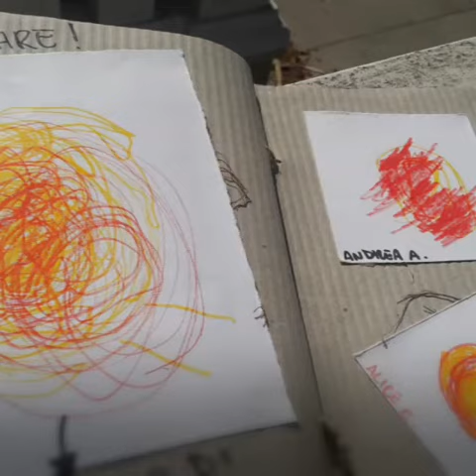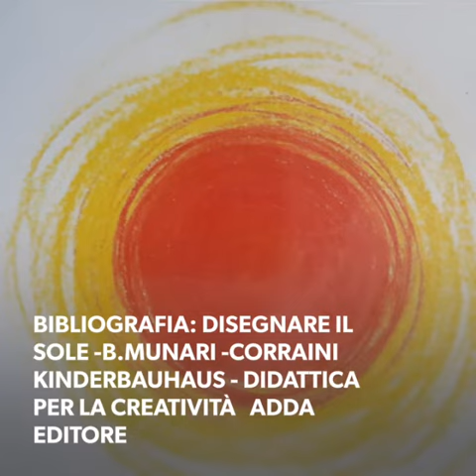IL SOLE A MODO MIO - ispirazione munariana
Questa attività è stata il manufatto (no lavoretto!!!) di Natale,  è nata anche una poesia, che è diventata il testo del libro:
"È come se avessi in un pugno stretto un raggio di sole in un giorno perfetto.Cosi' mi sento sotto l'albero di Natale rimarrei per ore lì seduto a guardare. Quando aggiungo i nastri dorati sui rami,tantivraggi di sole  passano dalle mie mani. Sono i sogni,le attese,sono i miei desideri come nuvole sparse sopra il cielo li vedi. L' albero mio fa una cosa speciale porta il sole nelle case per la notte di Natale!"
(metodo Kinderbauhaus Villacolle Natale 2019 - gruppo 4 anni)